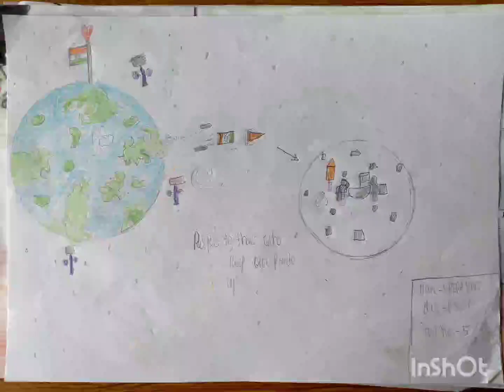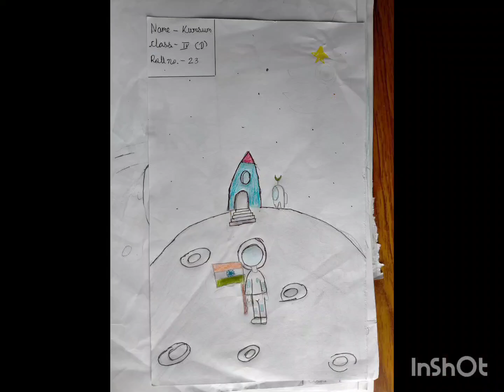Drawing by Class four and six students